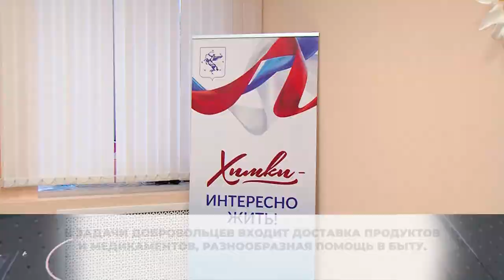Благодарность за добрые дела. В Химках наградили добровольцев. 23.11.2020